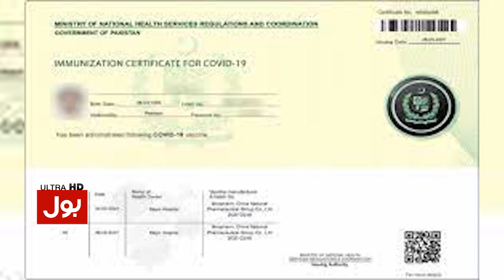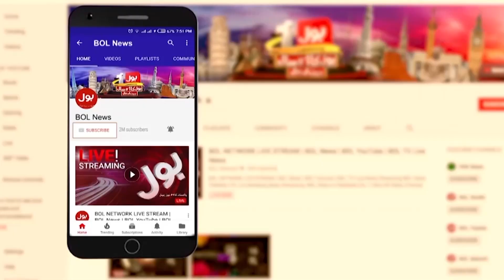Saudi Government Big Announcement | Corona Test And Certificate Condition Removed | Breaking News